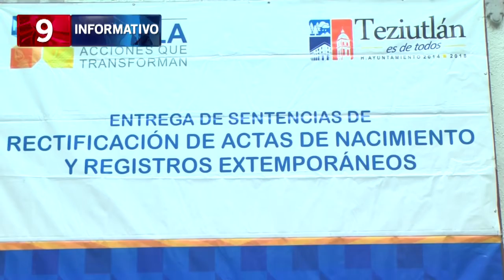MEMO SENTENCIAS 19-12-2016